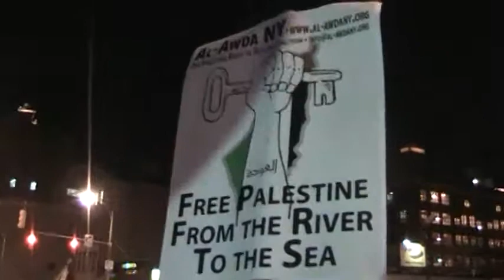Ream Kidane speaks on the Israeli attack on Gaza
Ream Kidane of Rochester Against War speaks on Israeli attack on Gaza (November 17, 2012)